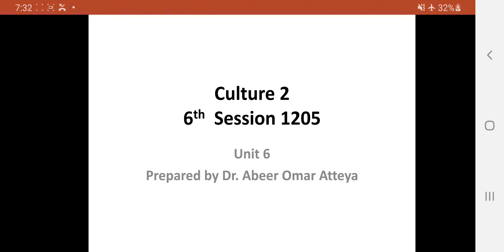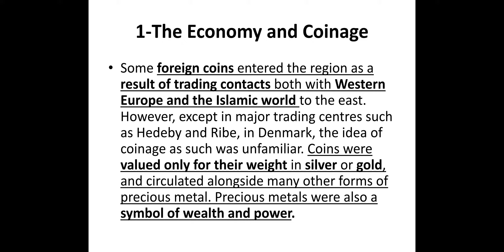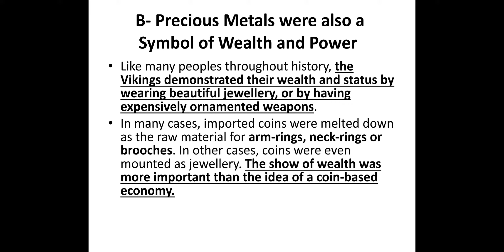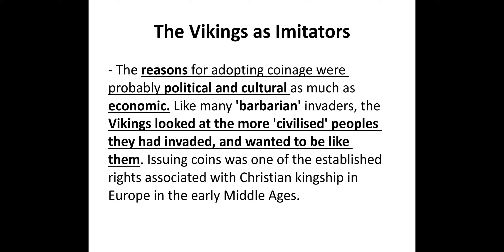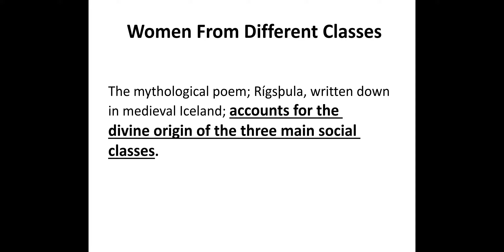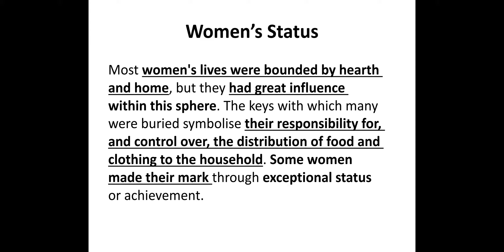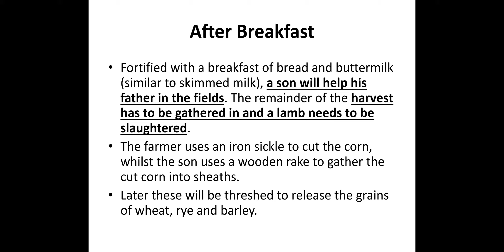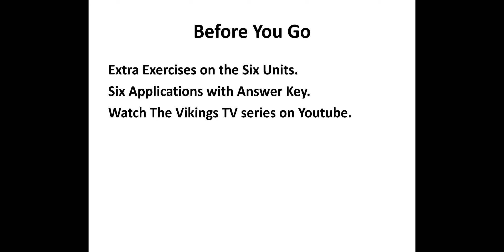مادة ثقافية 2 محاضرة 6 أ د عبير عمر 1205 آداب إنجليزي تعليم إلكتروني مدمج